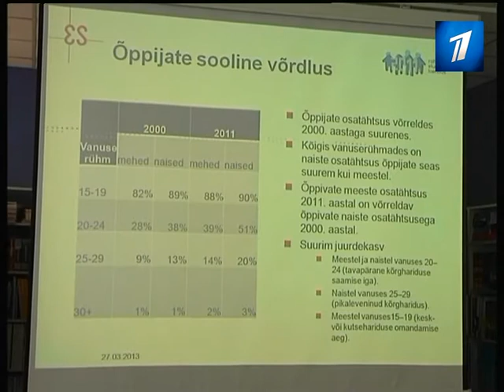Эстония стала более образованной страной